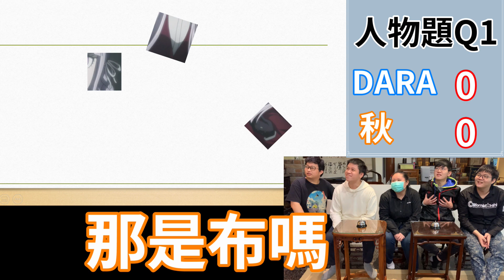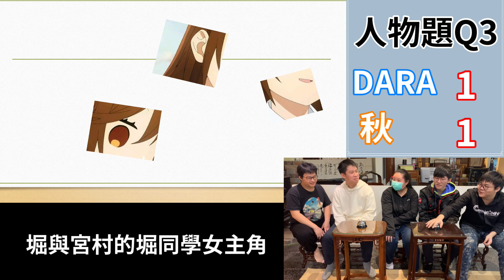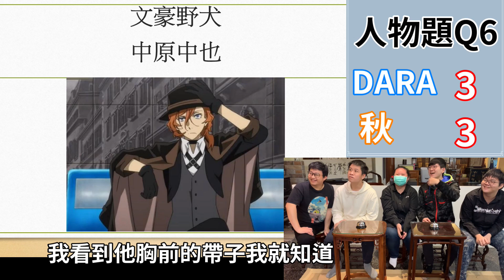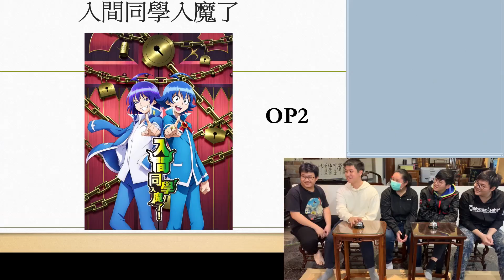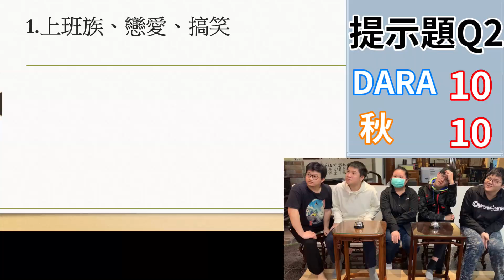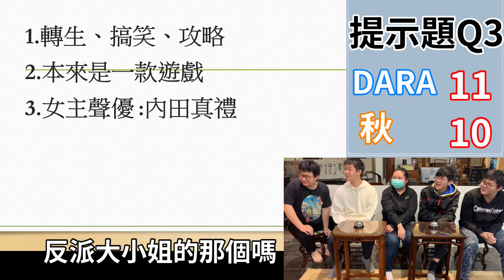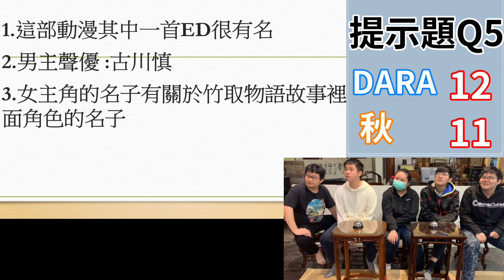【ACG猜謎】慶祝2022來臨！第一次猜謎卻從東映來了一位不速之客!?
也歡迎在下方留言意見與看法，
我們會吸取經驗繼續改進！
同時再次感謝您觀賞完整部影片🤗

以免錯過最新影片的通知喔！

※留言區請務必注意※
不要發表明顯冒犯其他觀眾的評論
例如：辱罵、誹謗和其他人身攻擊。
如果我們發現相關的留言與評論
（不包括對此影片的批評與指教）
我們將屏蔽和封鎖該用戶或採取應對措施。

以上規則請務必遵守，
希望大家都能開開心心觀賞影片，
感謝各位的協助！